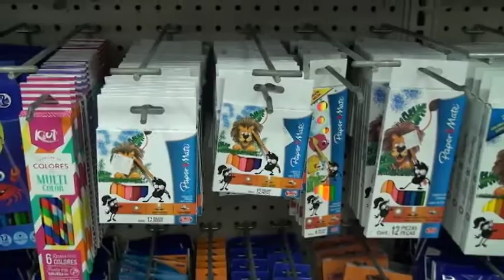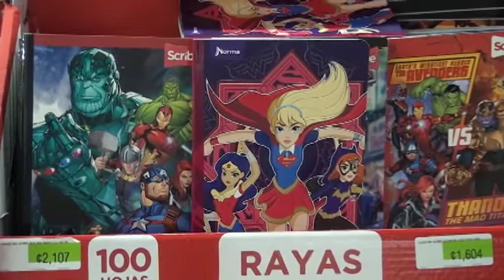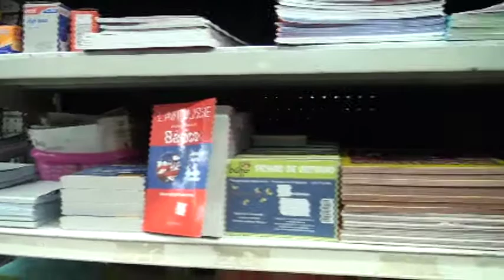Busque y compare en la compra de los útiles escolares